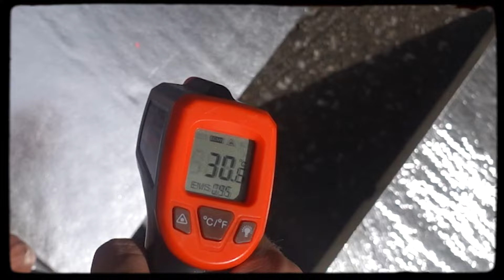ทดสอบกันความร้อน ฝาผนังสำเร็จรูป Mc's wall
นอกจากจะมีความสวยงามแล้ว ผนังสำเร็จรูป Mc's wall ยังมีคุณสมบัติ กันความร้อนอีกด้วย ซึ่งเป็นจุดเด่นของตัวผนัง Mc's wall ของเรา จะสามารถลดอุณภูมิได้ดีขนาดไหน จะลดได้จริงไหม เดี๋ยวคลิปนี้มีคำตอบ !!

00:00 ไฮไลท์
00:34  เริ่มรายการ
01:13  เริ่มทำการทดสอบ
02:20  ทำการวัดอุณภูมิ
04:16  โปรโมชั่น และ ช่องการติดต่อ

เพิ่มความสวยอีกหนึ่งระดับ ให้กับบ้านที่ด้วยฝาผนังสำเร็จรูป Mc's ทนทาน แข็งแรง ราคาถูก แต่งบ้านให้เข้ากับ Life Style ในแบบที่คุณชอบ
✅กันน้ำ กันแดด กันความชื้น
✅ทำความสะอาดง่ายไม่ขึ้นรา
✅อายุการใช้งานยาวนานถึง 10 ปี
✅มีบริการจัดส่ง

สอบถามรายละเอียด ขอคำปรึกษา ติดต่อ
Inbox FB : m.me/tilethailand
Line : @tilethailand